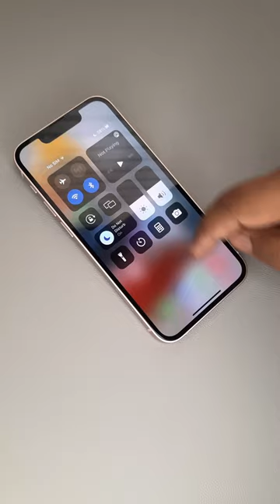iPhone 13 Mini Pink | unboxing